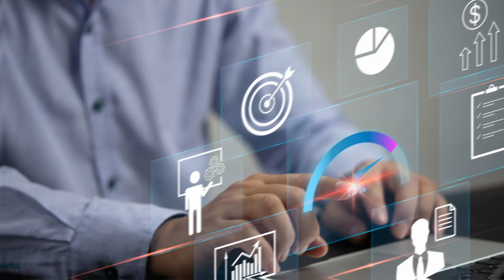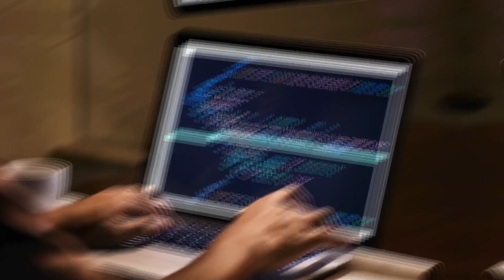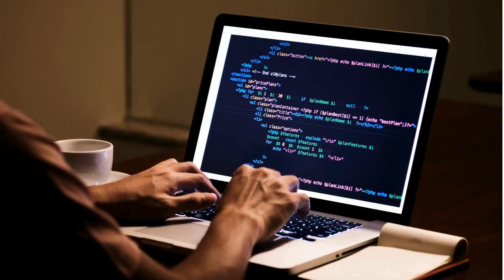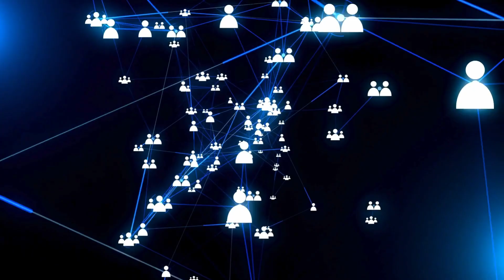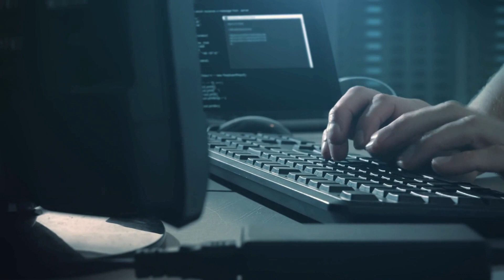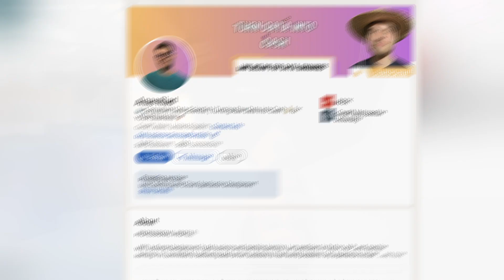How to Become a Data Scientist and ACTUALLY Get a Job in 2024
In this video, we break down the steps to become a data scientist and secure a job in 2024. We cover all the must-know skills, tools, and methods needed to excel in this field. This guide is perfect for both experienced professionals and those new to data science. Learn about programming languages, machine learning, and more. Stay with us as we explore the secrets of becoming a successful data scientist.

0:00 Intro
1:18 Part 1: How to become a data scientist
2:07 1.1 Maths and Statistics in Data Science
3:22 1.2 Business understanding
5:41 1.3 Will AI affect data scientists?
7:18 Part 2: How to stand out as a data scientist
7:25 2.1 Personal Brand
9:20 2.2 Data science projects
10:29 2.3 Communication skills
11:52 2.4 Background for data science
15:25 2.5 How to prepare for interviews

👨🏻‍💻 WHO AM I:
I'm Anas, a data scientist trying to figure life out. I'll be sharing what I find along the way.